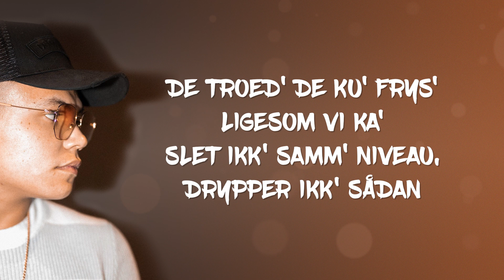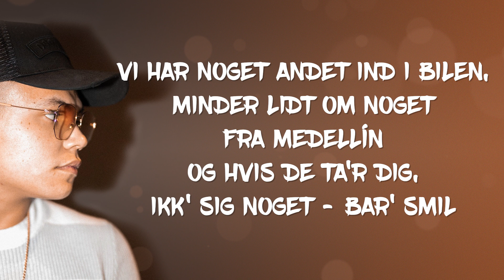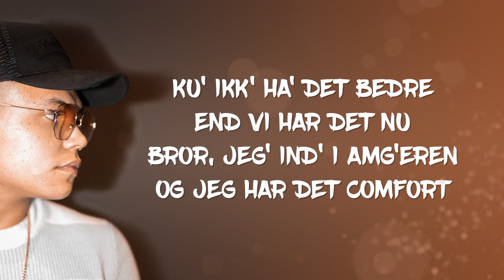Carmon - Comfort (Lyrics)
Carmon - Comfort
🎵 Lyrics Treasure  - Your Channel For The Best Pop Music With Lyrics🔥

LYRICS:
[Intro]
Riddim bad

[Omkvæd]
De vil så gern' se for os at det ikk' lykkes
Så de prøver' gøre alt for at stop' vores force
Ka' bar' ikk' følg' med når det kommer til stykket
Vi holder først fri når de lig' er stået op
Bar' gi' mig for en kvart på beløbet, og luk al' døre
For vi kaster med sedler som Storch
Ku' ikk' ha' det bedre end vi har det lig' nu
Bror, jeg' ind' i AMG'eren og jeg har det comfort

[Vers 1]
De troed' de ku' frys' ligesom vi ka'
Slet ikk' samm' niveau, drypper ikk' sådan
Kaster slet ik ens, lille løjnhans
Og den lille ting får dem til at dans'
Får dem til at løb' ligesom Usain
Du behøver kun at vid' at vi' the new wave
Prøv på at følg' med, men det' too late
Millionær, men vi' stadig helt sultne

[Bro]
Det' så vildt at tænk' på
Før vil' de ikk' hils' - nu' de helt dum'
Ingen i cirklen si'r noget - her' vi helt stum' (Shh)
Og jeg ved bar' godt

[Vers 2]
Vi' V.I.P i steder de ikk' kommer ind
Når du ikk' har noget at tab', har du kun alt at vind'
Synet af det onde ka' hurtigt gør dit hjerte blind
Og får dig til at glemm' hvem du er, så hold fokus
Vi har noget andet ind i bilen, minder lidt om noget fra Medellín
Og hvis de ta'r dig, ikk' sig noget - bar' smil
Samm' principper til de propper mig i kisten
Ikk' sig hvor meget du elsker mig - bevis det

[Outro]
Ku' ikk' ha' det bedre end vi har det nu

danske hits,dansk,dansk musik,musikvideo,rap,hip hop,hip-hop,heritage,lyrics,lyrics songs,lyrics music,music playlist,music playlist 2020